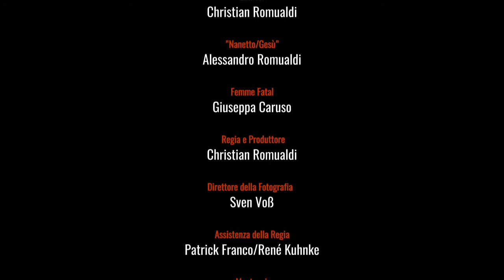La Rapina pt 4 Demo Reel Christian Romualdi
Ital:
Quarta parte della mia prima Scena Demo italiana.
Sono un attore italiano vivendo in Amburgo, Germania.

Interpreti e Personaggi:
"Gulliver":
Christian Romualdi
"Nanetto"/"Gesù":
Alessandro Romualdi
"Femme Fatale":
Giuseppa Caruso

Direttore della Fotografia/Montaggio:
Sven Voß / Christian Romualdi

Assistenza della Regia/Sound
Patrick Franco
René Kuhnke

Engl:
4th Part of my 1st Italian Demo-Reel. I'm an italian Actor, living in Hamburg, Germany right now.

Actors:
"Gulliver":
Christian Romualdi
"Nanetto"/"Gesù":
Alessandro Romualdi
"Femme Fatale":
Giuseppa Caruso

Camera/Editing:
Assistant Producer / Sound Recording
Patrick Franco / René Kuhnke